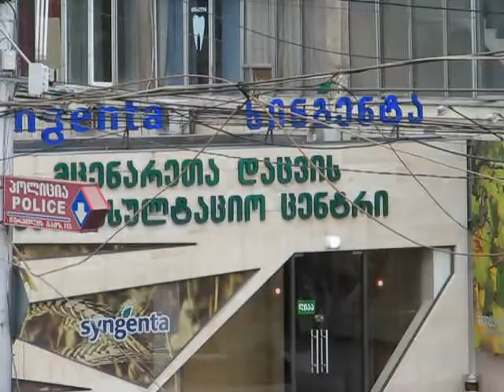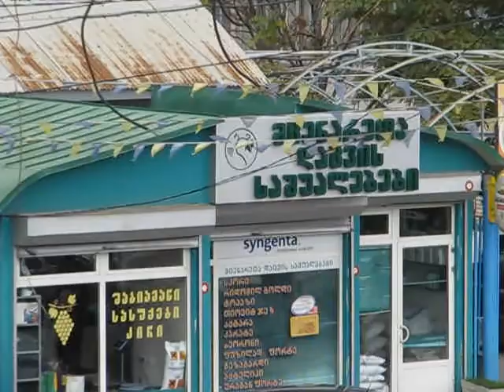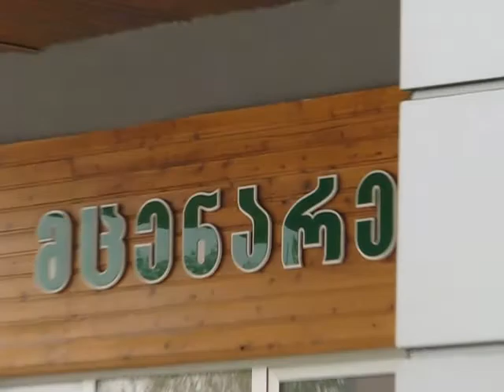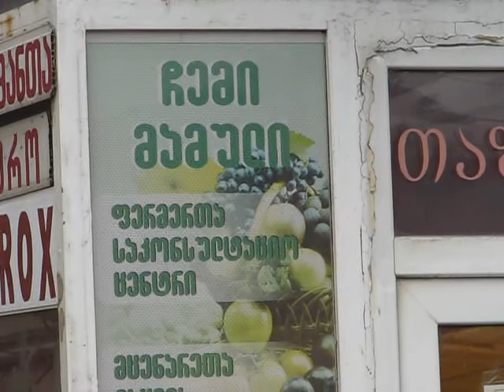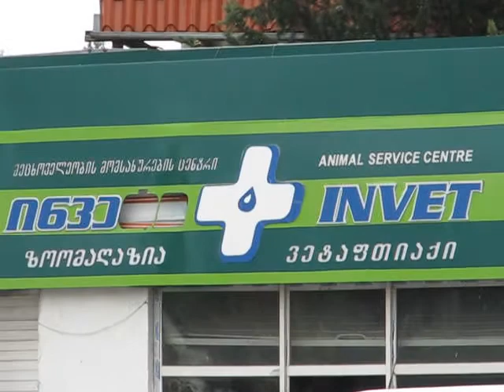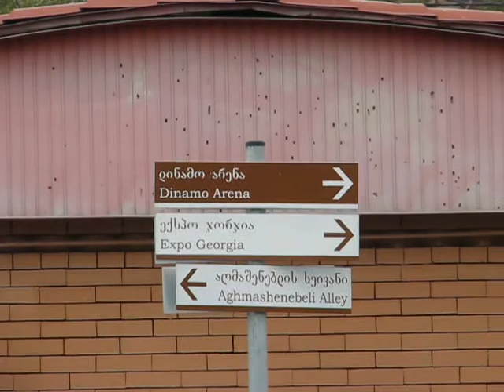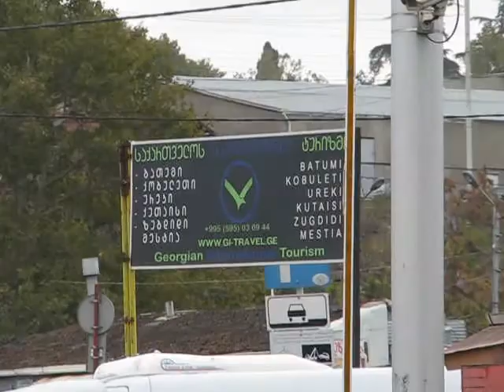Akaki Tsereteli Ave [part V] - აკაკი წერეთლის გამზ. [V] (Tbilisi, Georgia)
Tbilisi, Georgia,  აკაკი წერეთლის გამზ.